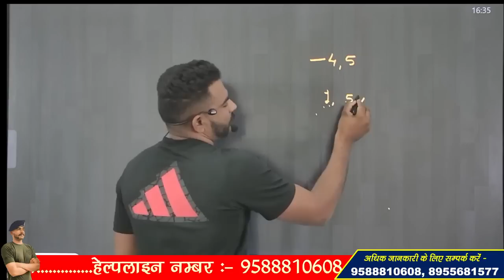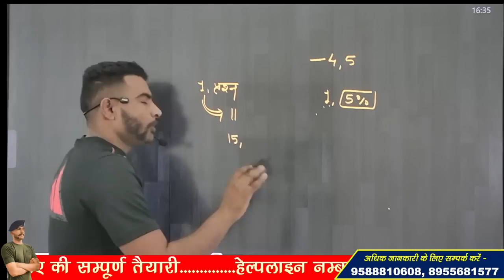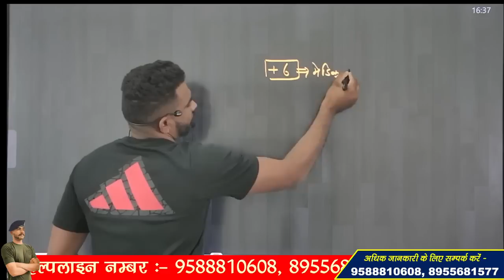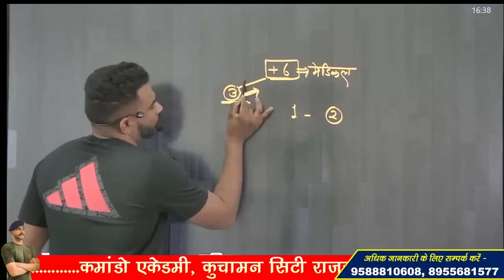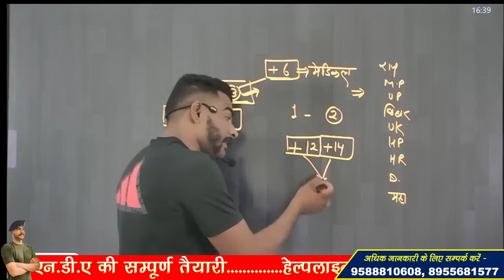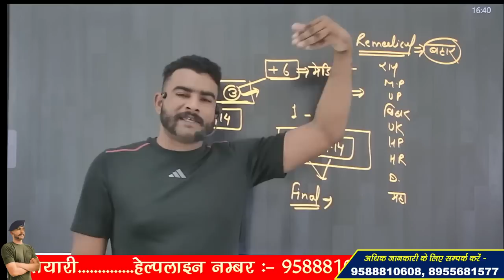SSC GD CUT OFF 2023 अब इतनी बढ़ेगी मेरिट !! SSC GD CUT OFF 2023 !!